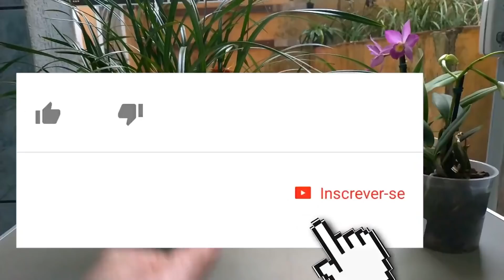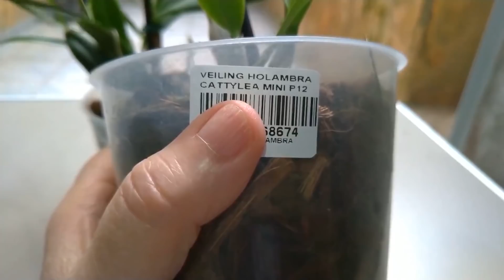Dicas Dona Maria - Você já teve esse PROBLEMA??? Deixe um comentário